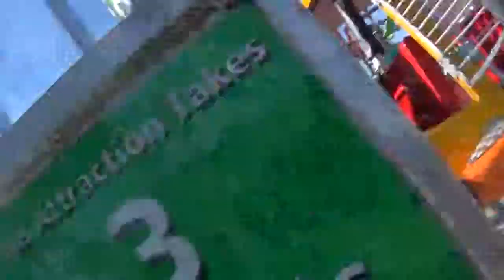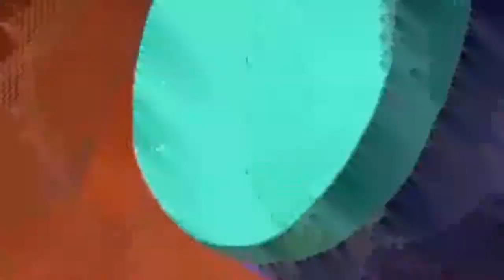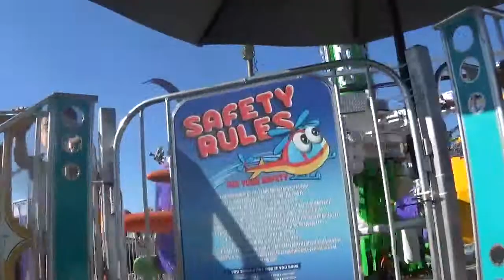Gia in the helicopter ride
Henry,  Zach, Max,  Charlie and Gia